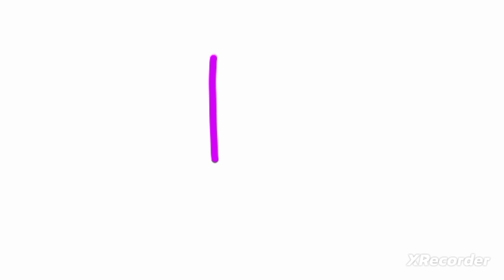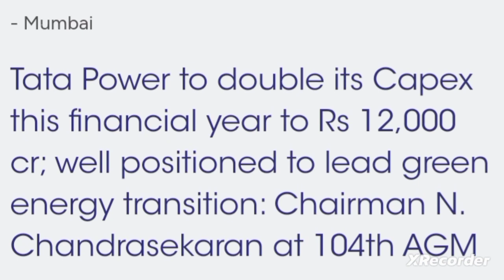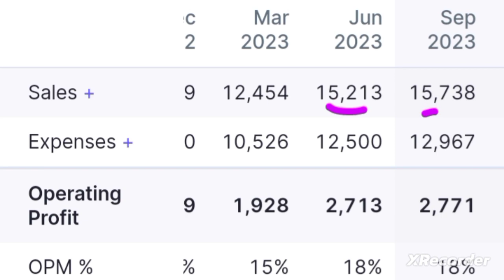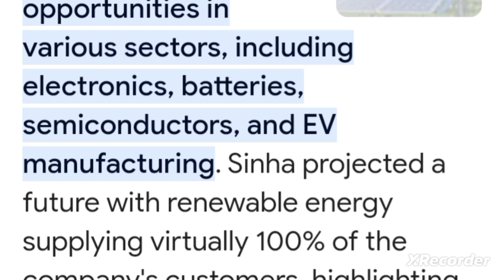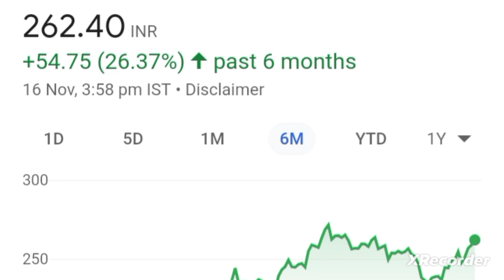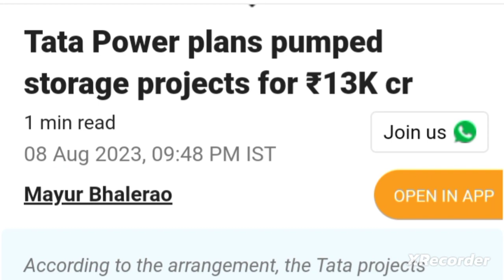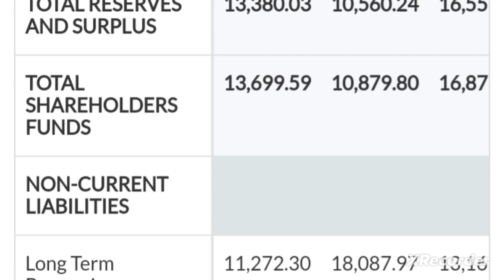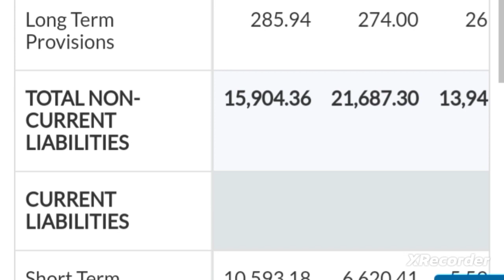💥भारत के Future Growth का शेअर्स tata power share latest news today tata power share news today